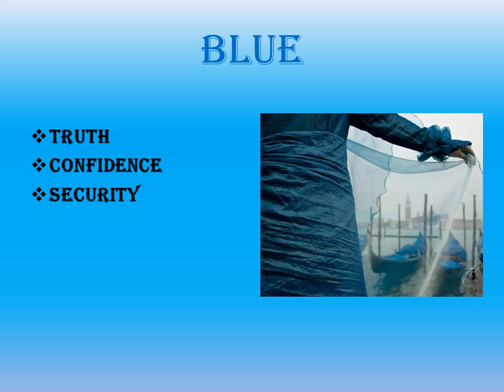Life in color Raven